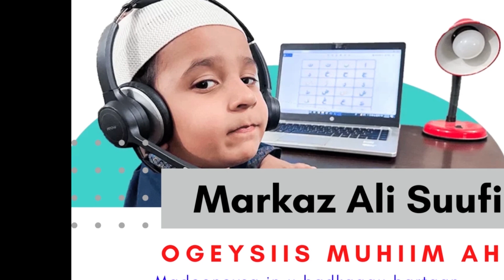NAAG JINI AH AYAAN DHARBAAXAY MARKII AY QAADKII AAN CUNAYAY IGA XADAY WAREYSI QOSOL BADAN